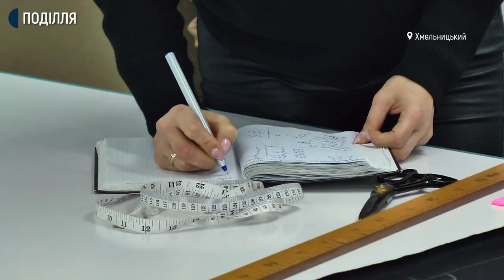Хмельничанка перепрофілювала своє ательє на цех з пошиву дизайнерських масок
З початку першого карантину хмельничанка Юлія Возна  перепрофілювала своє ательє на цех з пошиву дизайнерських захисних масок. Згодом вдалось розвинути і нові лінії виробництва в умовах пандемії та карантину, розповідає жінка.